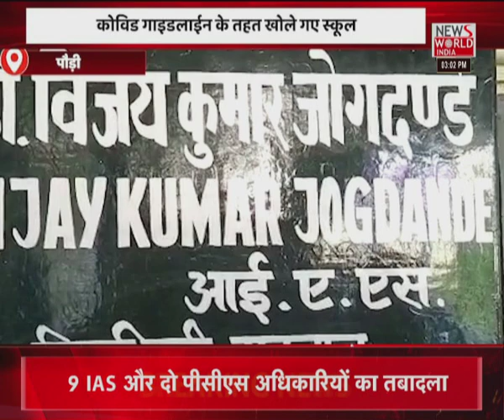News World India Live : उत्तराखंड की सभी बड़ी खबरें LIVE | Latest News | Hindi News | Breaking News